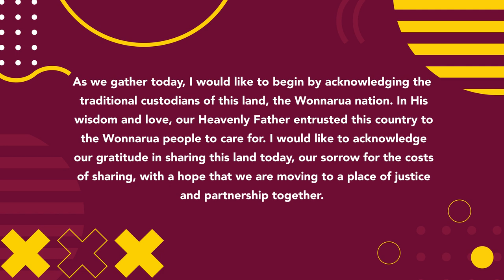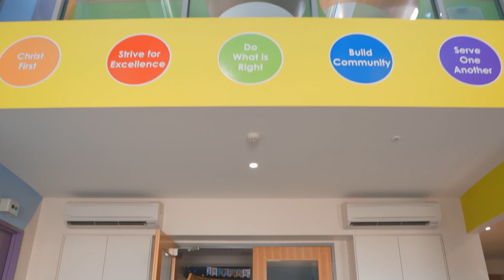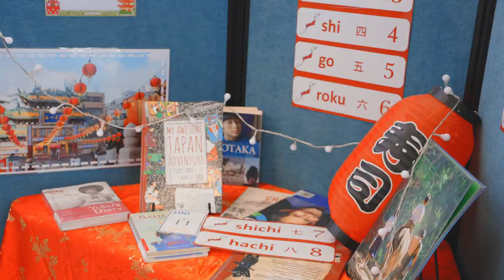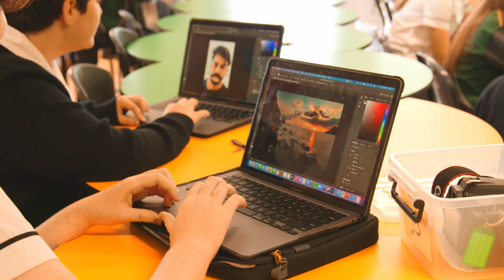TAKE A TOUR OF OUR COLLEGE // SPCC Cessnock Virtual Tour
Wondering what "Whole of Life Education" looks like? We are proud to present to you a Virtual Tour of our Campus, located in the picturesque Hunter Valley.